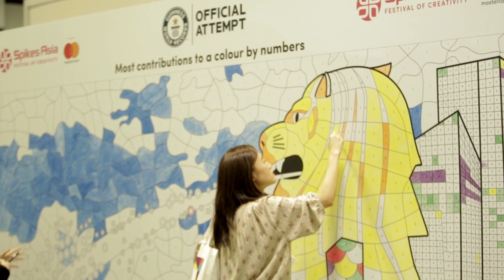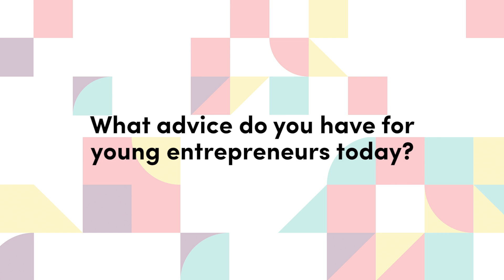Kiip Founder Brian Wong backstage at Spikes Asia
The young entrepreneur talks about the future of mobile advertising, rewarding consumers and "Mobile Moments".